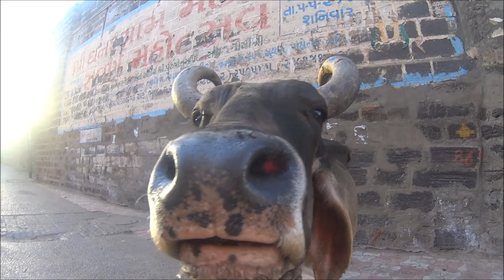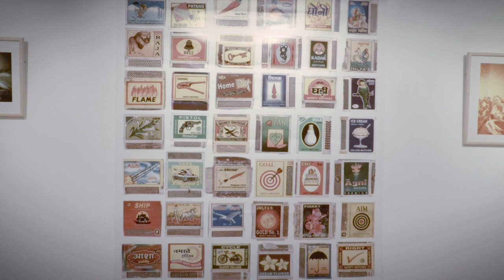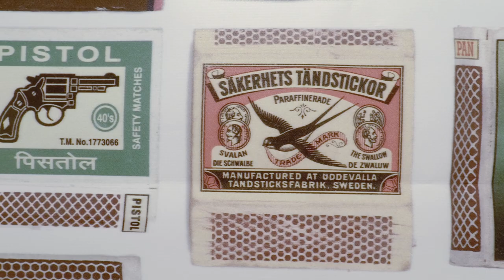Suzko irudiak. Nagore Legarreta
Indian 2013 eta 2017 urteen artean egindako bidaietan garatutako proiektuaren argazkiak biltzen dituen erakusketa.